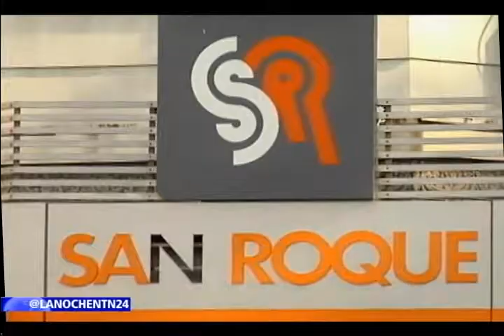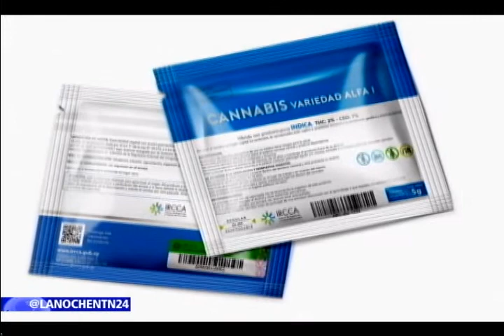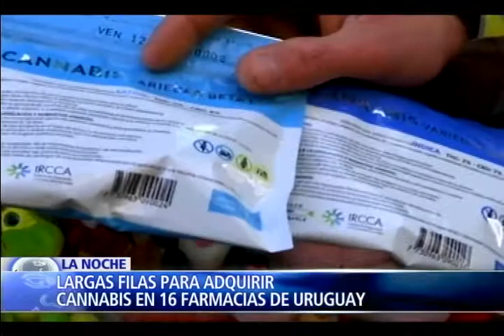Empieza la venta de cannabis en 16 farmacias de Uruguay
Esta legislación que entró en vigencia desde hoy en Uruguay y que fue promulgada en el 2013, busca, entre otros aspectos, regularizar la producción, la venta, la tenencia y el consumo de marihuana para arrebatarle este negocio a los narcotraficantes.
De esta manera Uruguay espera convertirse a largo plazo en el laboratorio de un experimento que, de llegar a ser exitoso, podría implementarse y ser exportado a otros países de América Latina.